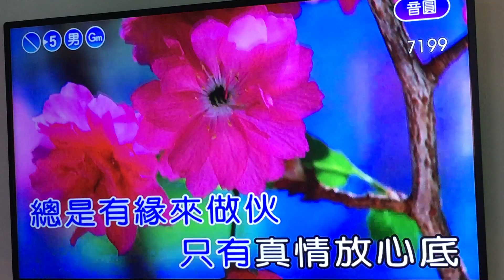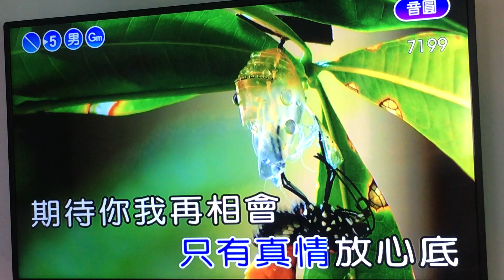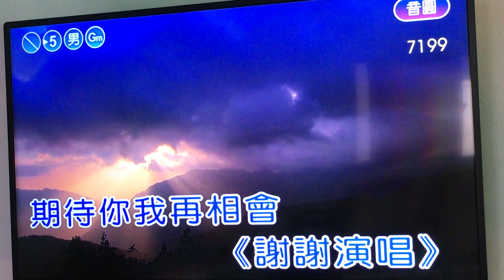537期待再相會7199